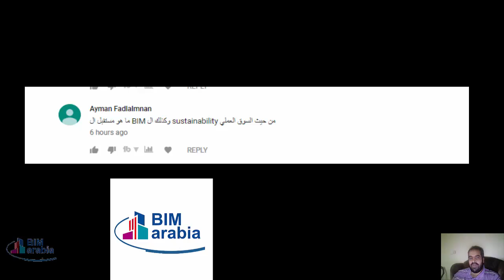ما هو مستقبل ال البيم وكذلك ال الاستدامة من حيث السوق العملي